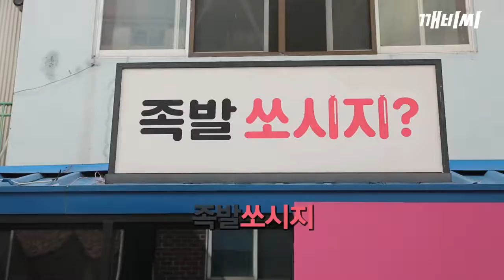광주 1913송정역시장 살펴보기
다들 송정역시장 많이 가보셨죠?

갈 곳은 많은데 어딜 가야 할지 모르겠다면! 클릭!